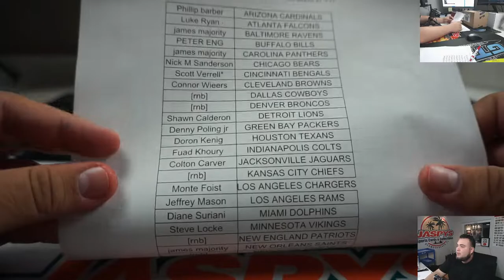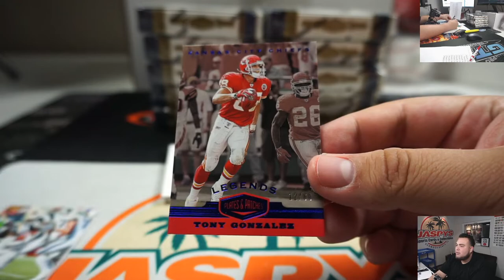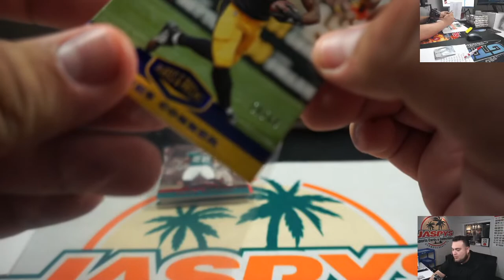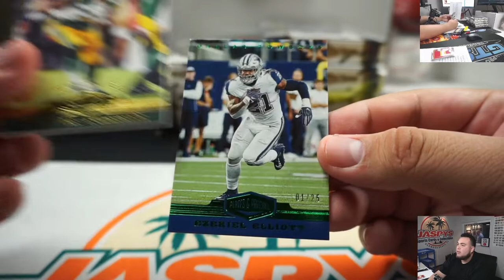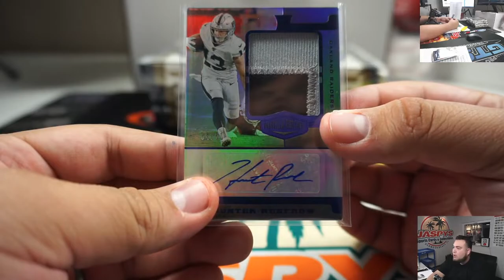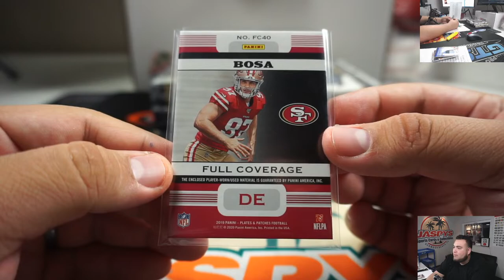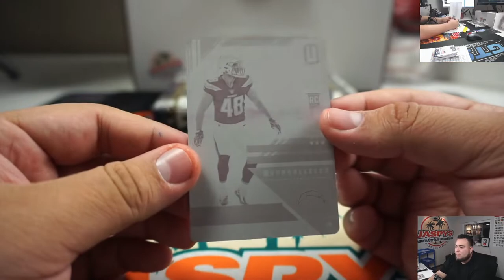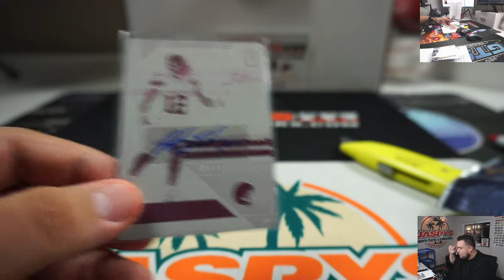SUN. 2/16 - 2019 PANINI PLATES & PATCHES FOOTBALL 12-BOX CASE BREAK #4 *PYT*